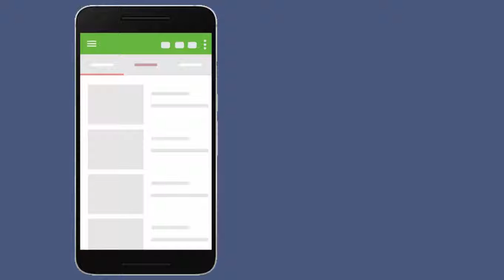Android App Introduction- Polite Rakib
Android App Introduction of Polite Rakib Youtube Channel. I Make A Awesome Android App For You. This Video Is About 'Polite Rakib'- Android App Introduction.
Download